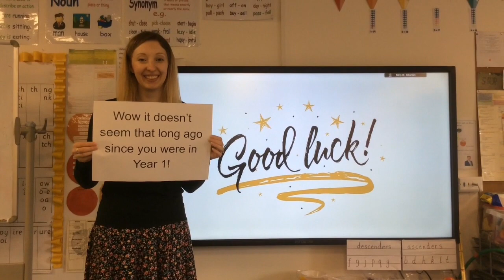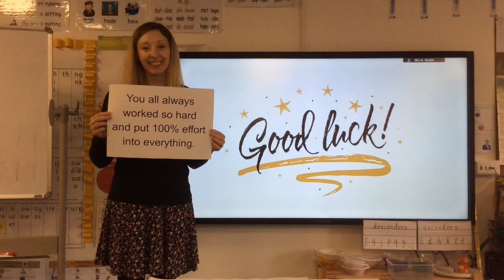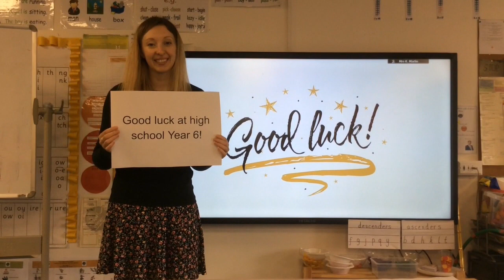year 6 assembly part 1